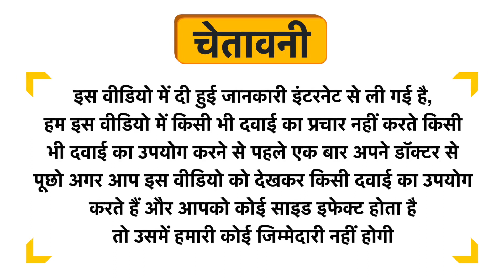ADEL 1 Apo-Dolor Drop Uses in Hindi | Side Effects | Dose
ADEL 1 Apo-Dolor Drop Uses in Hindi | Benefits | Side Effects | Dose